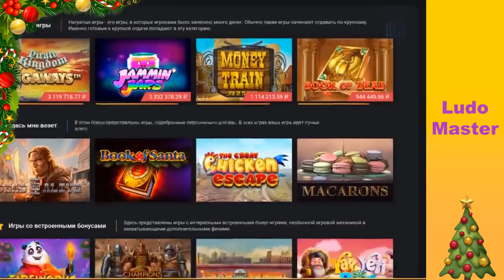ЛУДОМАСТЕР ОСТАВИЛ ОНЛАЙН КАЗИНО БЕЗ ДЕНЕГ ЗАНОСЫ НЕДЕЛИ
🔥 Щедрые бонусы и большие заносы по ссылкам в комментариях 🔥
Здарова всем! Сегодня в выпуске МЕГА ЗАНОСА стример под ником ludomaster в игровых автоматах онлайн в слоте Sword of Khans, Razor Shark, Lucky Zodiac .
Сначала я думал посвятить этот канал только рубрике "топ заносы недели", но пересматривая сотни роликов разных стримеров, я понял, что некоторые заносы настолько эпичные, что им нужно посвящать отдельные ролики.
Надеюсь вы зацените эту рубрику и поддержите наш канал лайком и комментарием )